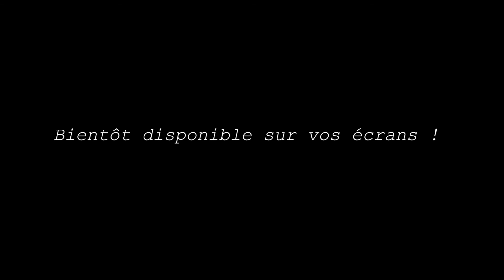Mô'ti Tëi - Teaser -Dying of Boredom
Artiste : Mô'ti Tëi
Titre : Dying Of Boredom
Extrait de l'album  : Well Dressed Exile : Second Humming
Sortie le 18 juin 2021 Vinyle - CD - digitale
Clip bientôt disponible sur  votre chaîne Youtube
Auteur/ Compositeur / Arrangeur / Interprète – Antoine Bencharif
Enregistré et Mixé par : Gwendal Friction assisté de Alan Picard
Mastering : Near Deaf - Sébastien Lorho
Images : Julien Durand-Bertin
Montage images : Julien Durand-Bertin
Réalisation : Julien Durand-Bertin sur une idée de Fred Picard
Tournage réalisé en septembre 2021 au Naïa Museum à Rochefort en Terre-France avec l'aimable autorisation de Patrice Hubert . Sculpture de Patrice Hubert.

P&C Maudite Teigne juin 2021
Boum boum Productions
Avec le soutien de la Ville de Rennes / La Région Bretagne / du CNM
MANAGEMENT - BOOKING : Fred PICARD
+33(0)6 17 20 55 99
PROMO PRESSE  : These Days - Catherine Rué
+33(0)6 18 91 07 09